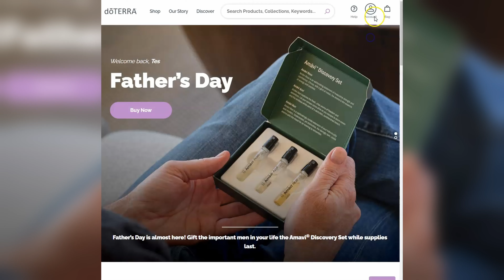Refer a friend tutorial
Do you love doTERRA products? Do you enjoy sharing how much you love them and receiving free products? If so, the Refer-a-Friend program is for you!

All it takes is three easy steps:

1 You share your link with friends.
Tell your friends about doTERRA and share your link via email, text, or social media.

2. They receive free membership.
Your friends get their first year of membership for free (valued at $35) just by using your link to create their first order.

3. You earn doTERRA dollars.
You receive 20% of their first order in doTERRA dollars, which you can spend at doterra.com.†

This program is a win for your friends too. If they use your link, they receive their first year of doTERRA membership for free, no matter the size of the order! You’ll earn 20% of their initial order back in doTERRA dollars.